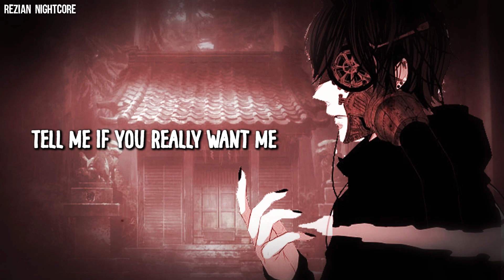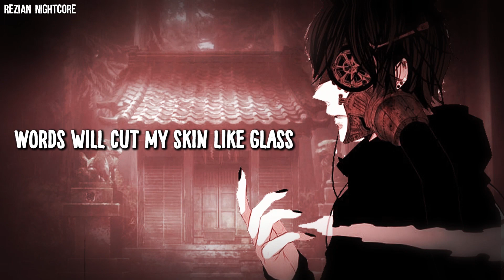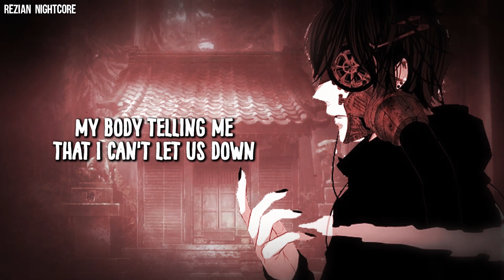Nightcore - Back To Life (​lilspirit) || Lyrics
✘ SONG INFORMATION ✘

► Name ➼ ​The end
► Singer ➼ ​Back to life

✘ DOWNLOADS ✘
 Pictures :
► anime boy:
► Background:

✘ LYRICS ✘

Lost without you and I'm feelin' cold (mhh)
I don't really like to feel alone
Girl you got me fucked up, I admit it
Tell me what I wanna hear from you 'cause I'm about to drop
If you tell me that you love me maybe I won't fall apart
Tell me if you really want me, if you had a change of heart
'Cause it's time, my body telling me that I can't let us down

[Verse]
When I read your mind it's almost like I see between the lines
And I can tell you are this feeling over me whenever I die (whenever I die)
Words will cut my skin like glass (Words will cut my skin like glass)
And the things you say, don't mean, will always last
Try to bring you back to life (try to bring you back to)
But I'd rather let you 'lone and off your mind (better let you 'lone and off your mind)